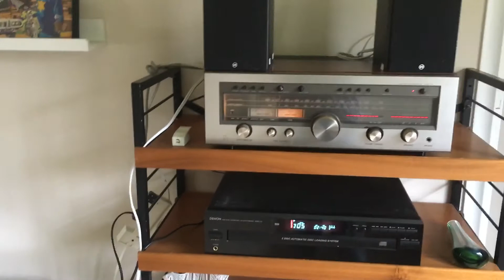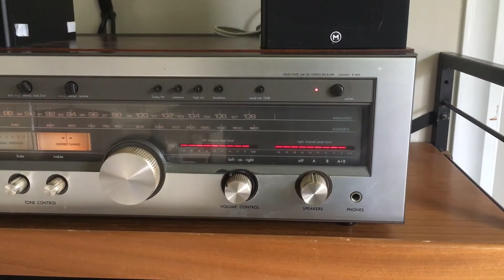28 February 2020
Luxman R-1070 high fidelity stereo amplifier - Robert Plant & Alison Krauss Gone Gone Gone